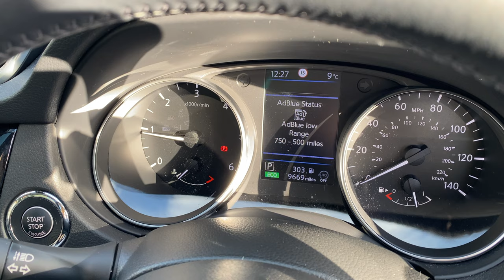How to Refill or Top Up AdBlue Nissan Qashqai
Hi everyone! Are you curious about how to top up AdBlue in your diesel car? If YES, you must watch this video. 😉 I bought Carlube AdBlue 10L with a spout on Amazon for just £12.

There is a huge offer check them all on Amazon

In September 2020, I bought a CVT Nissan Qashqai TEKNA Diesel 1.7L 4x4, and I've already driven almost 10,000 miles. The AdBlue refill warning appeared after 9,000 miles, indicating that I had 750 miles left before running out. This is my first time refilling AdBlue, and I’ll guide you through the entire process step-by-step.

In this video, I'll show you:

How to locate the AdBlue tank in your car.
How to use the Carlube AdBlue spout for an easy and mess-free refill.
Tips on when and how often to check your AdBlue levels.

⏰ Timestamps
00:00 How to Refill AdBlue
1:01 AdBlue Warning
1:17 What is AdBlue?
1:32 What happens when you run out of AdBlue?
1:42 How to Refill AdBlue Nissan Qashqai Tekna
6:52 Where to buy AdBlue?
8:20 Thank you & don't forget to SUBSCRIBE
9:19 What happens when you refill AdBlue?